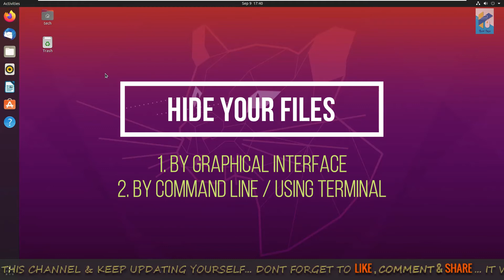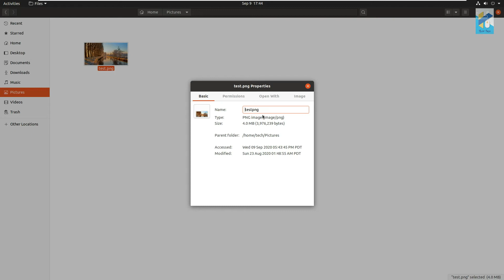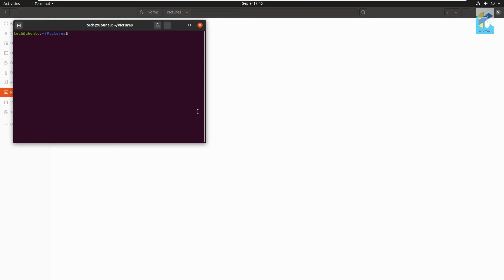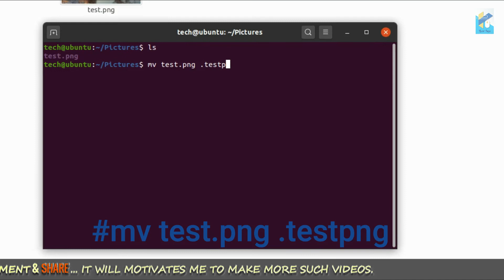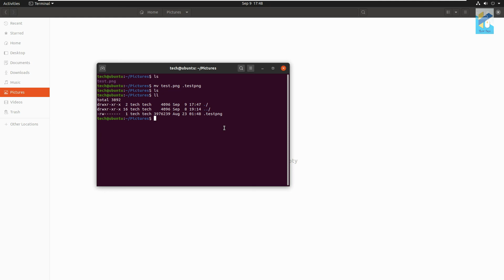How To Hide Files in Ubuntu [Linux] | How to Show Hidden Files In Ubuntu 20.04.1 | Linux tricks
Here I have shown how to hide files in ubuntu 20.04.1 by graphical mode and terminal or command line in Hindi. How to show hidden files is also described.
Steps:
To hide the file:--

Graphical mode:
1. select the file you want to hide
2. right click the file and go to properties
3. rename the file putting "." before the name
4. click ok

Command line:
$mv test.png .testpng
(here test.png is a file name of a image)

To show the hidden file:--
Graphical mode:

1. Click on checkbox of Hidden files in folder option

Command line:
$ll

2. How to know all your system information? - What You Must Check Before Buying a Computer?

*ANTI-PIRACY WARNING*

This content is copyright to Tech Talk. Legal action will be taken against those who violate the copyright of the following material presented.